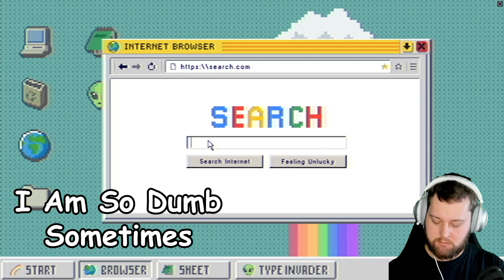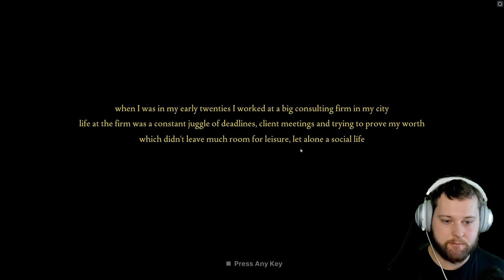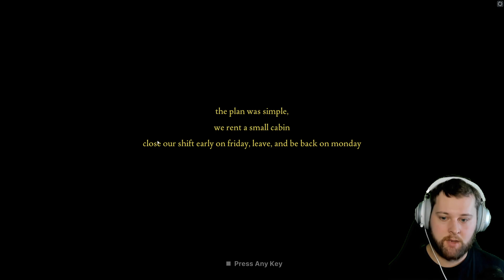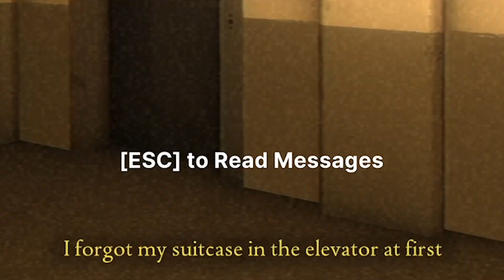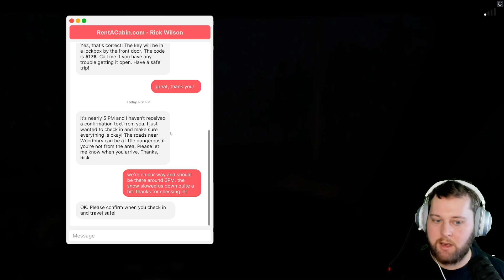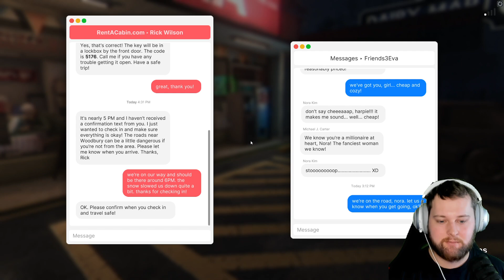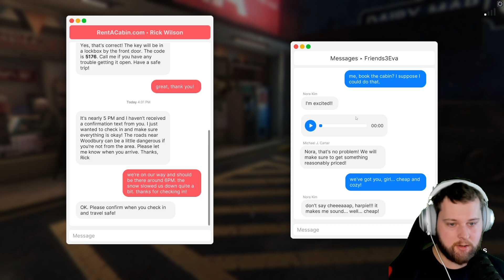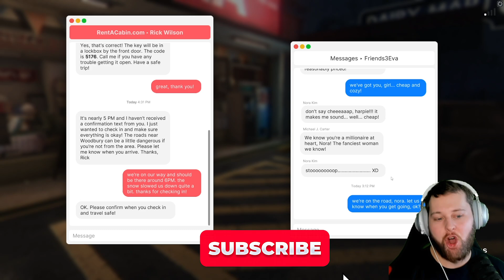WOODBURY GETAWAY - Fears To Fathom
Welcome gamers to Woodbury Getaway which is episode 5, this game is already creeping me out so much!